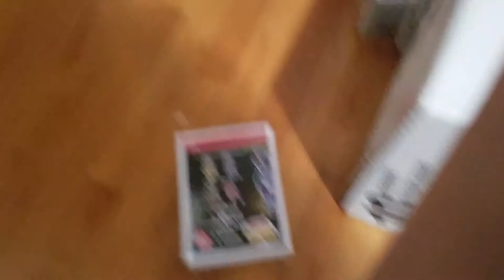Random things happen at freddy fazbear factory part 2